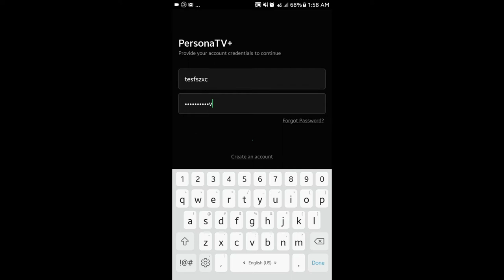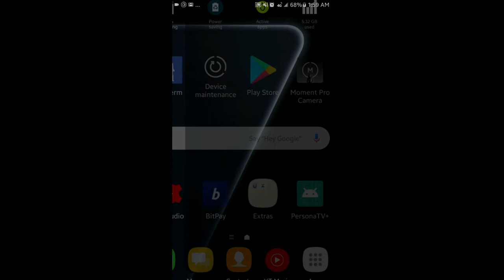Advanced React Native Authentication Flow with Redux - Tv App Example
Hi guys, this weekend I wanted to revisit the React Native + Redux + React Navigation Authentication flow project again, and I wanted to make this tutorial more practical and engaging... I choose to design an online TV App concept to show how React Navigation makes it easier to route through your RN application... This video is just an intro video to what we will learn in the upload.